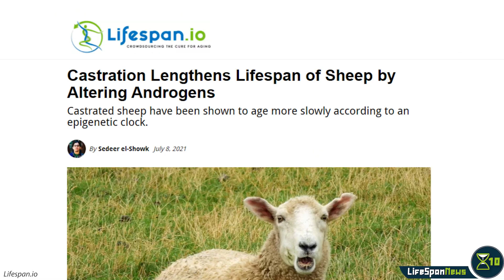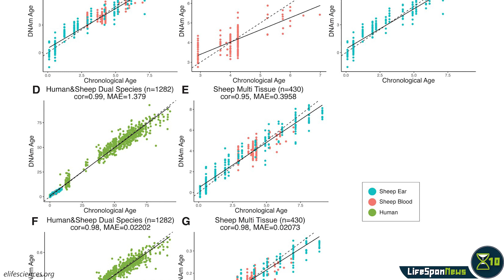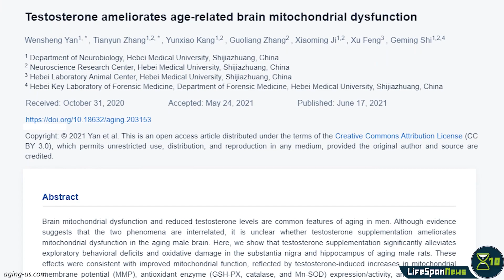Does CASTRATION Lengthen Life?! | Lifespan News Extra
Are you interested in longevity news? for more!

Researchers have shown that... castration makes male sheep live longer, and they’ve also used genomic data to get a basic understanding of the mechanism behind this longevity. But before you get any ideas, maybe you should watch this episode.